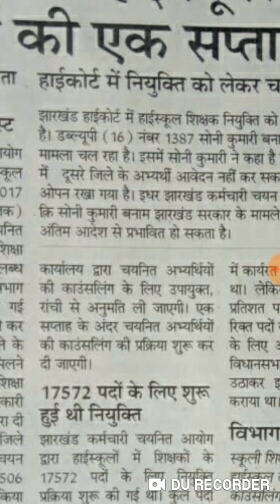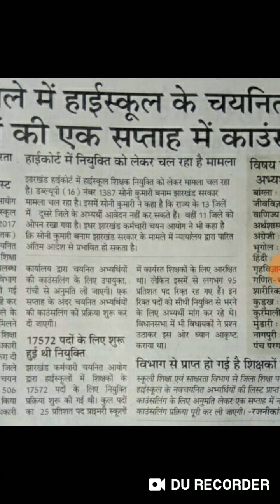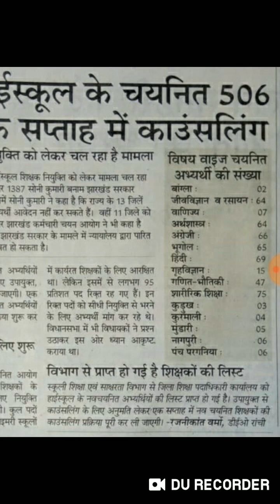JSSC HIGH SCHOOL UPDATE-2019